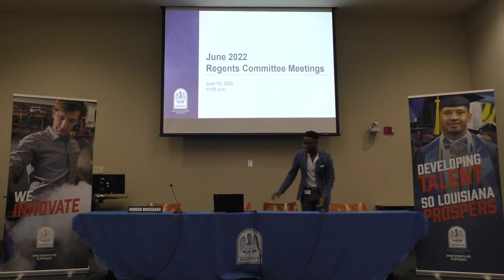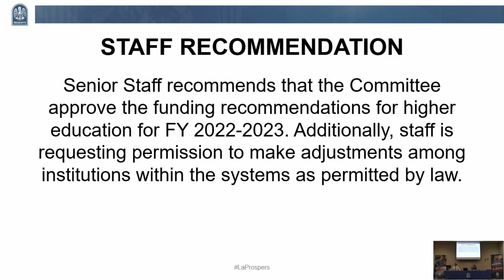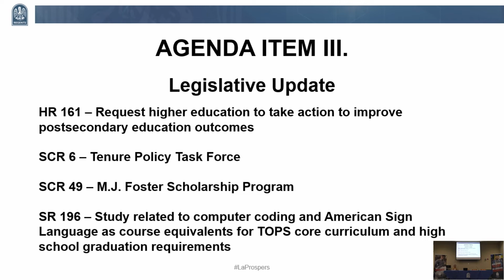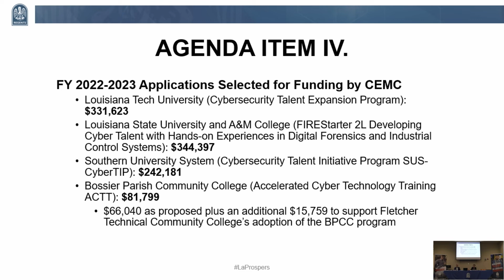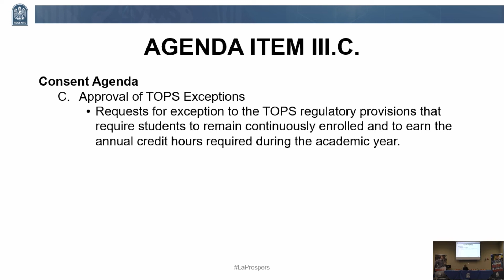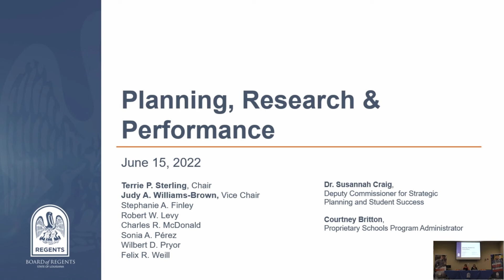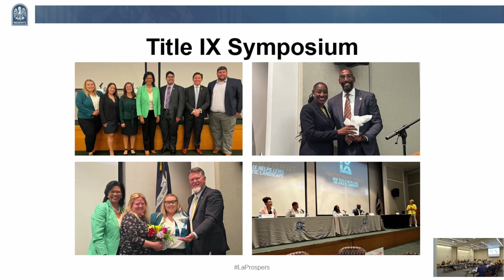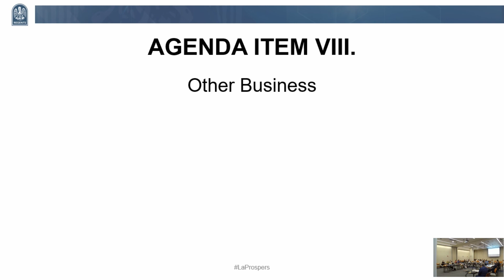June 2022 Board Meeting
June 2022 Committee and Board of Regents Meetings